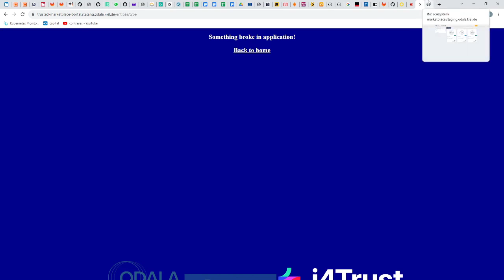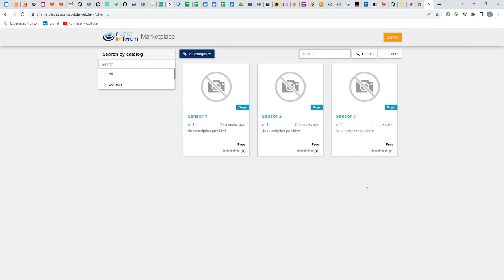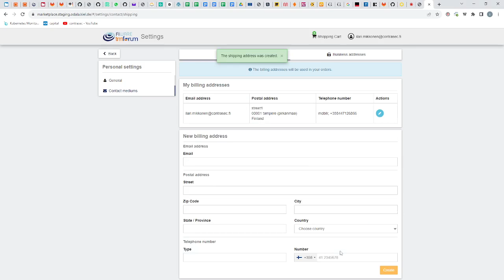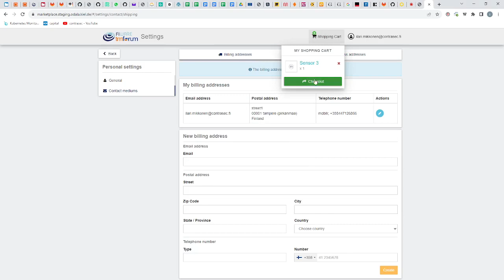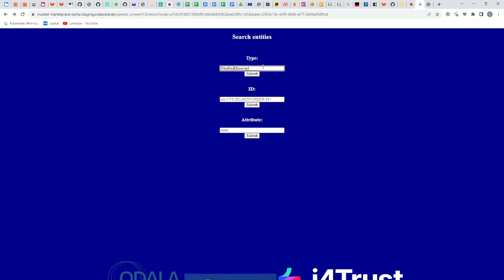ODALA - Trusted market place demo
Contrasec integrated a Trusted Market Place solution in the ODALA project. It's using i4Trust plugin and Scorpio as context broker. Plus a PoC portal to deal with the business logic!